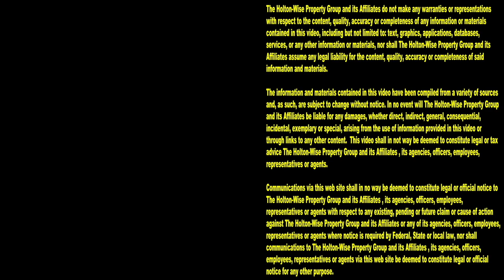Section 8 House Tour in Warrensville Heights | Cleveland Area Houses For Rent - 22621 Felch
If you are looking for a Section 8 house in Warrensville Heights, Ohio, look no further than HoltonWiseTV. In this episode of The Cleveland Area Houses For Rent Show the HoltonWiseTV team takes Clevelanders on a video tour of a Section 8 home in Warrensville Heights, Ohio. Watch the video for a complete video tour of this Warrensville Heights, Ohio property. Watch the video for drone footage of Warrensville Heights and the surrounding neighborhood. Watch the video for the bed & bath count of this Warrensville Heights rental house. Watch the video for the price of the rent of this Section 8 home in Warrensville Heights, Ohio. Watch the video to see if we allow pets at this Section 8 house in Warrensville Heights. Tune in to HoltonWiseTV for more properties for rent in and around the Cleveland housing market. HoltonWiseTV is renting house in Warrensville Heights, Ohio made easy.

22621 Felch St. Warrensville Heights, Ohio 44128